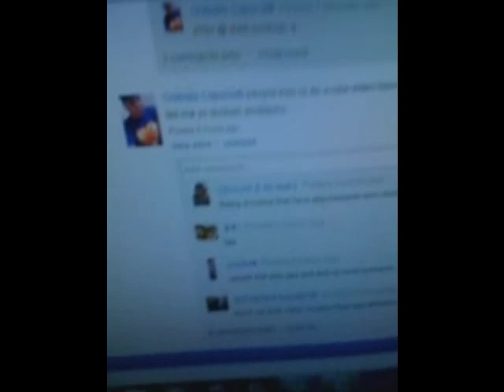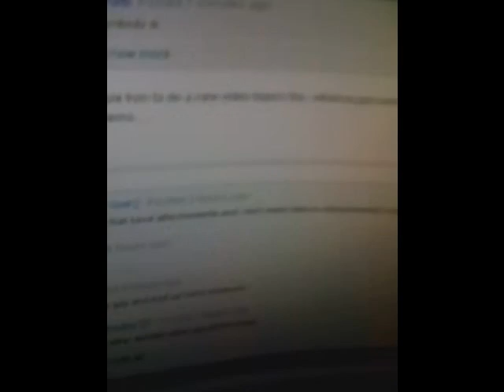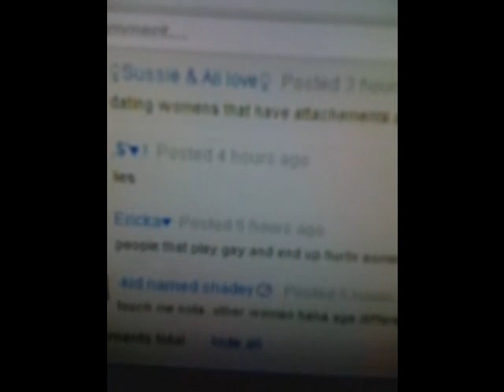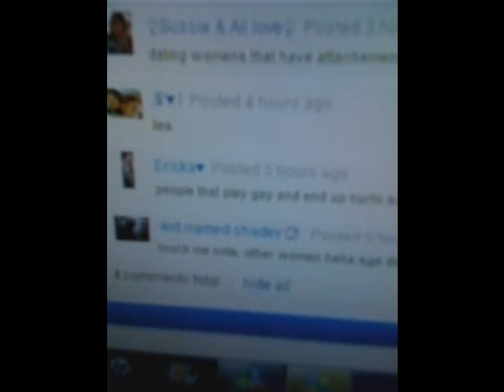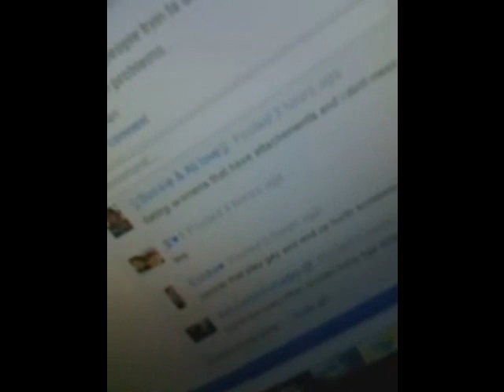Tuesday TopiQs (myspace topiqs)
myspace friends seek refuge in the crybaby capone show for their lesbian issues